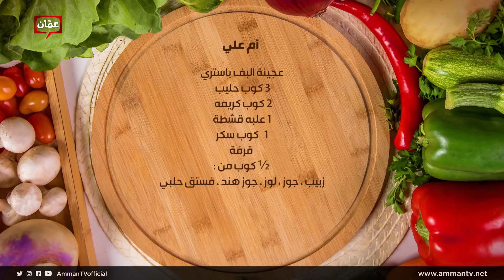فطور سحور - "ام علي" الشيف امتياز الجيتاوي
برنامج فطور سحور يأتيكم من السبت للجمعة على شاشة عمّان تي في حلقات وأكلات مميزة، وأطباق رئيسية وحلويات ومقبلات شهية، مع الشيف لين أبو الراغب. والشيف امتياز الجيتاوي